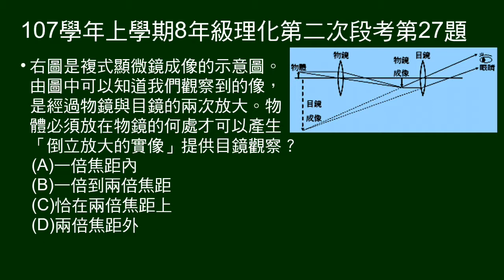107學年上8年級理化二段第27題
給複式顯微鏡成像示意圖。問物體要放在物鏡何處，才能成倒立放大實像。